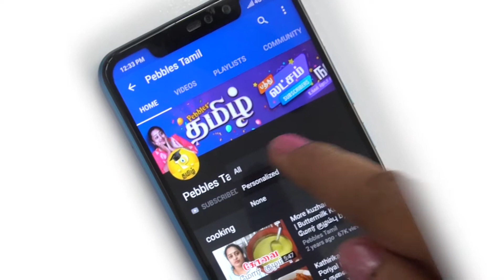DIY School Project air pollution model | Types of Pollution model | Factory model | Science project